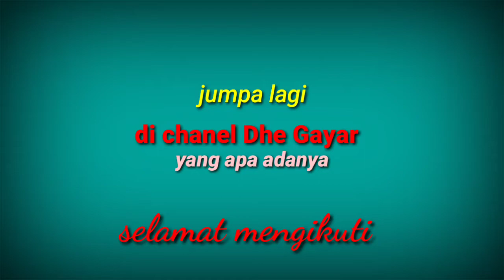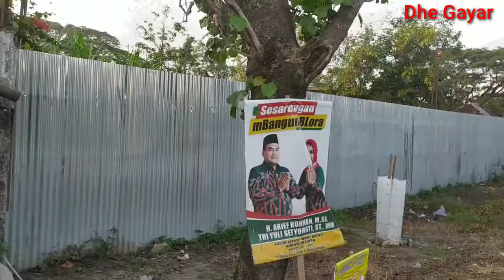Titik Nol Randublatung Jarang yang Tahu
Nol kilometer Randublatung dulu adalah Terminal
Kali ini Dhe Gayar mencoba mencari Bekas Terminal Lama yang pada masa kecil Dhe Gayar dulu banyak membawa kenangan dan cerita khusus.
Dahulu saat masih belum banyak kendaraan transportasi, yang ada hanya truk pengangkut kayu hasil hutan dan colt omprengan juga pedati biasa disebut cikar, karena keterbatasan sehingga terkadang saat akan bepergian terkadang warga harus rela numpang bercampur dengan rencek arang daun jati dan hasil hutan lainya.
Nah di sebelah terminal Lama tersebut Dhe Gayar ingat ada Tugu yang kalau tidak salah adalah Tugu 0 Kilometer Randublatung.
Mungkin banyak yang sudah tidak tau cerita dan fungsi sisa bangunan apa kok aneh seperti itu kita ikuti liputan Dhe Gayar.

backsound lagu
judul              ; Jurang Kalimati
ciptaan         : Dhe Gayar
vocal             : Dhe Gayar
aranseme    : Sadiya Musik Randublatung

kilometer nol sabang
kilometer nol aceh
kilometer nol sulawesi
kilometer nol sentul
kilometer nol barus
kilometer nol sabang aceh
kilometer nol indonesia dimana
kilometer nol indonesia
kilometer nol adalah
nol kilometer anyer
titik nol kilometer adalah
tugu nol kilometer aceh
tugu nol kilometer anyer serang banten
titik nol kilometer aceh
kilometer nol bimbim
nol kilometer bandung
nol kilometer bali
nol kilometer banjarmasin
nol kilometer batam
nol kilometer band bali
sejarah kilometer nol bandung
kilometer nol citarum
nol kilometer cepu
titik nol kilometer cirebon
titik nol kilometer citarum
kilometer nol dimana
nol kilometer denpasar
nol kilometer di indonesia
nol kilometer di medan
titik nol kilometer dunia
nol kilometer jogja daerah istimewa yogyakarta
nol kilometer jakarta dimana
di nol kilometer jogja
foto kilometer nol sabang
forum kilometer nol
gambar kilometer nol sabang
nol kilometer jogja hari ini
kilometer nol indonesia sabang
nol kilometer islam nusantara
tugu kilometer nol indonesia kota sabang aceh
tugu kilometer nol indonesia
letak kilometer nol indonesia
kilometer nol peradaban islam di nusantara kabupaten tapanuli tengah sumatera utara
0 kilometer
0 kilometer daerah mana
0 kilometer indonesia
pendaftaran ekspedisi nol kilometer 2019